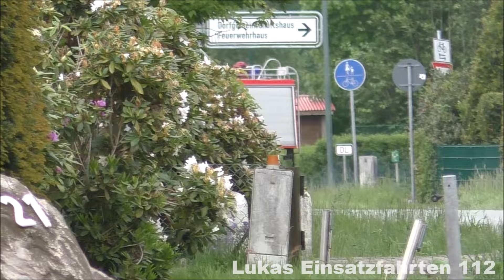[Blaulicht Update auf LED] Einsatzfahrten Unimog TLF8/18 und LF10/6 Freiwillige Feuerwehr Heede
Hier zusehen ist das TLF8/18 Florian Pinneberg 81-20-01 und das LF10/6 Florian Pinneberg 81-45-01 von der Freiwilligen Feuerwehr Heede. Besonders ist das, dass TLF8/18 seit einigen Monaten nun ein Blaulicht Update auf LED bekommen hat.
!WICHTIGE INFO!

!! In dem Video geht es NICHT!! um die EINSATZKRÄFTE oder PRIVATPERSONEN Es geht nur um die EINSATZFAHRZEUGE!!
Copyright By: Lukas Einsatzfahrten 112 (Lukas.H)
Fragen?

Hier bin ich auch noch aktiv